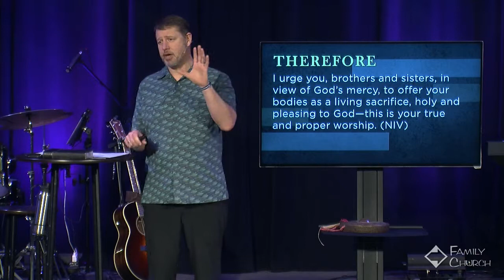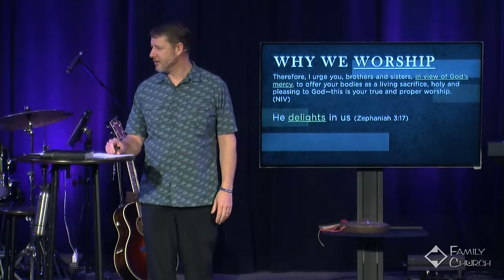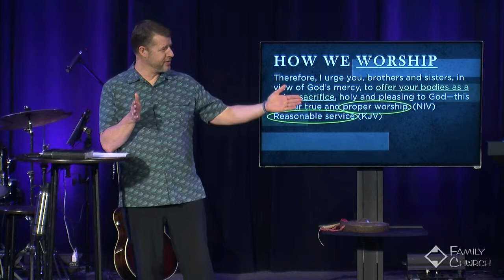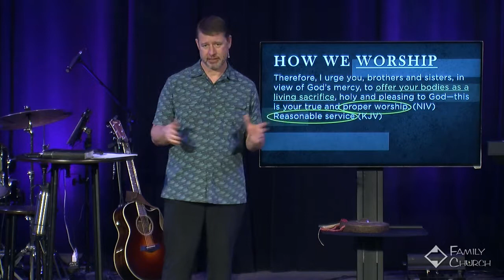The Joy of Sacrifice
Pastor Craig Hall
A Becoming Series #1